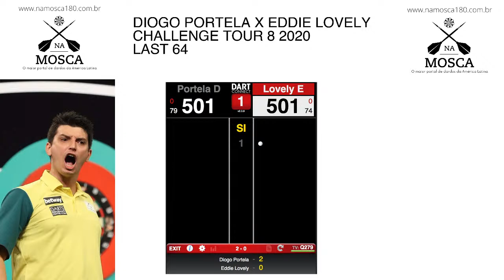DIOGO PORTELA X EDDIE LOVELY • CHALLENGE TOUR 8 • 2020 • LAST 64